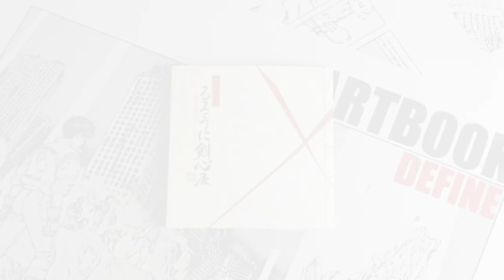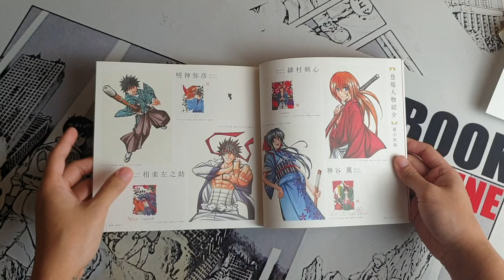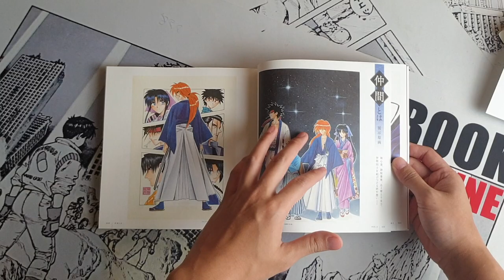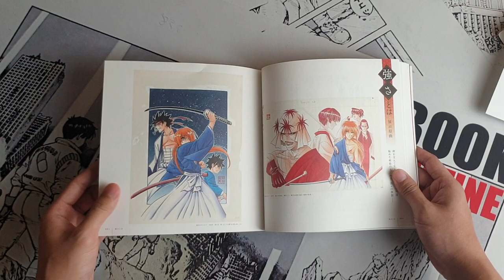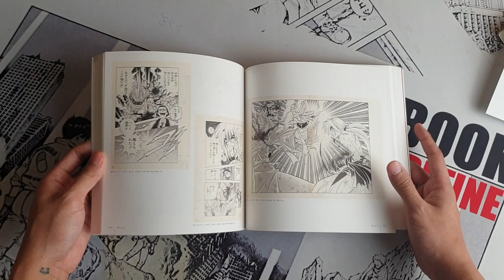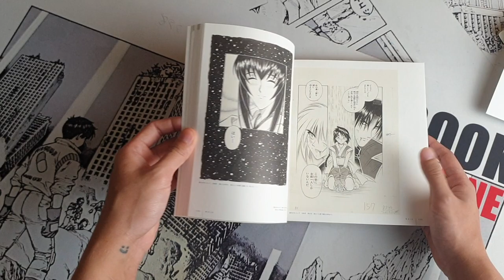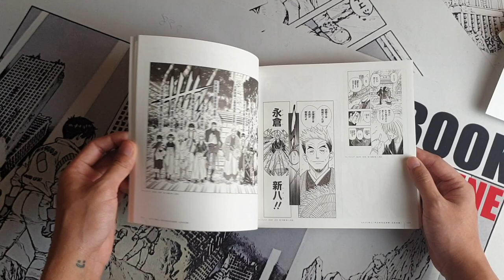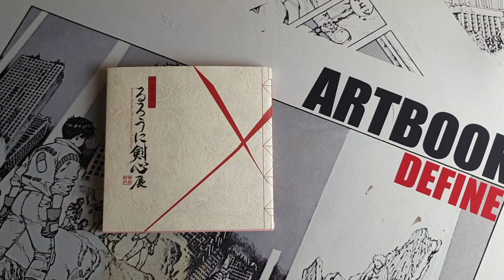RUROUNI KENSHIN EXHIBITION CATALOG (NOBUHIRO WATSUKI / 西脇 伸宏) BY ARTBOOKDEFINE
RUROUNI KENSHIN EXHIBITION CATALOG (NOBUHIRO WATSUKI / 西脇 伸宏)

ARTIST : NOBUHIRO WATSUKI

ISBN: -

PUBLISHER : -

DATE RELEASED : 04.2019

SIZE : 21.5 x 21.5 x 2 CM

PAGES : 188 PAGES

WEIGHT : 470g

TYPE : EXHIBITION BOOK